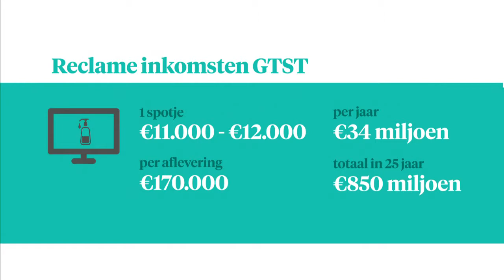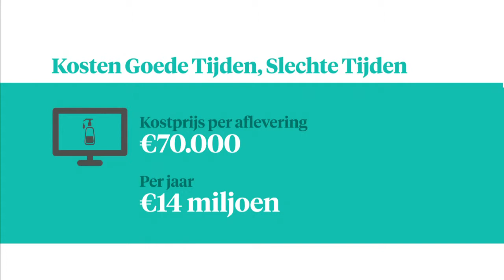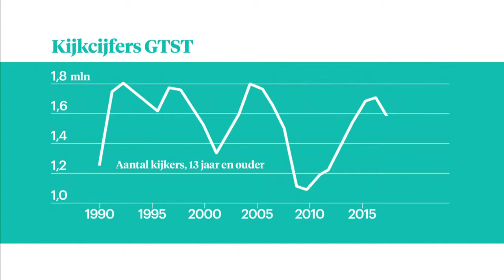Wat kost GTST? - Z TODAY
Goede tijden, gouden tijden. Nederlandse grootste soap bestaat vandaag 25 jaar. En dat heeft RTL geen windeieren gelegd, blijkt uit navraag van Z Today.